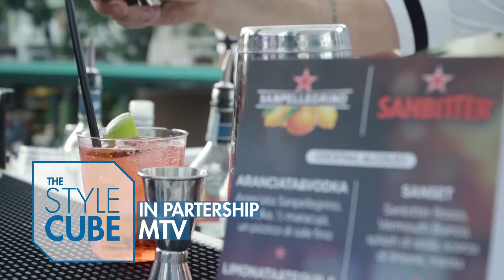AWLAB StyleCube Report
Lo spazio temporaneo di cultura urbana realizzato per AW LAB in piazza XXIV maggio a Milano ha registrato oltre 6.000 partecipazioni e 40.000 passaggi.
Piano B ha prodotto per AW LAB, in collaborazione con adidas Originals, The Style Cube: un luogo esclusivo a tema anni ‘90 con ingresso gratuito che ha occupato per tre giorni, dal 21 al 23 settembre, Piazza XXIV maggio a Milano. La speciale area di intrattenimento ha proposto un ricco calendario di attività, dalle live performance a un’inedita ed esclusiva esperienza di acquisto. Ad inaugurare la serata di venerdì 21 l’esibizione live del popolare gruppo Il Pagante, che ha presentato per la prima volta dal vivo il nuovo disco, attraendo più di 2.000 persone.
Tante altre attività per i giorni successivi, dalla musica alla street culture, tutto all’insegna degli anni ‘90: dj set di Lele Sacchi, Silvie Loto, Paula Tape, Rossella Essence, Elisa Bee, performance di street writing di Cler Bonomelli, lezioni di stile firmate Cosmopolitan Italia, personalizzazione a caldo di gadget, vendita delle nuove adidas Falcon, arcade game. Le esibizioni si svolte sull’esclusivo lounge roof di The Style Cube, dove i bartender hanno portato l’arte del fine drinking mixando le bibite San Pellegrino e San Bitter - partner dell’iniziativa.
Grazie alla scelta della posizione strategica, nel cuore della movida milanese, durante i 3 giorni di evento, dalle 18 di venerdì alle 20 di domenica, hanno partecipato alle attività oltre 6.000 persone, mentre più di 40.000 hanno avuto la possibilità di apprezzare la struttura modulare del temporary hub. La social reach dell’evento è stata superiore a 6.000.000 grazie al coinvolgimento di media, influencer, artisti e owned media di AW LAB.